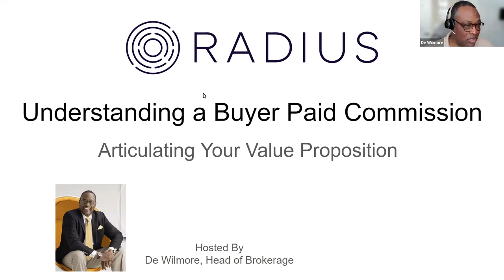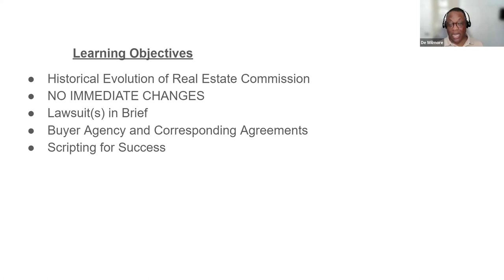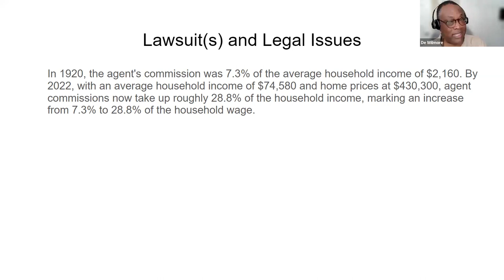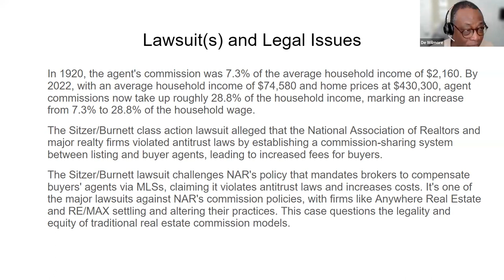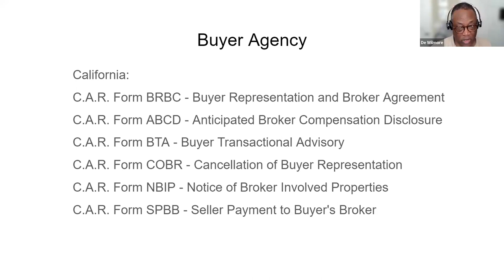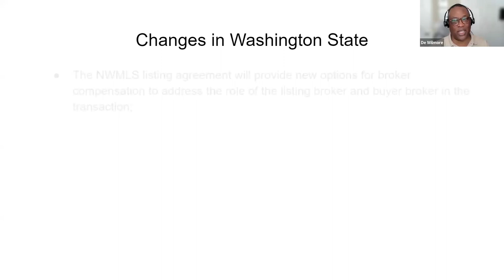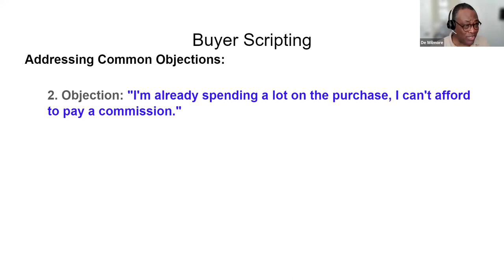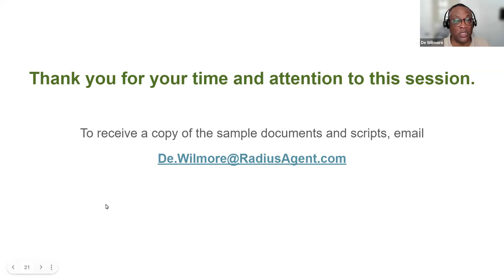Understanding a Buyer Paid Commission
Topic: Understanding a Buyer Paid Commission Time: Nov 9, 2023 11:00 AM Central Time (US and Canada) Join Zoom Meeting Meeting ID: 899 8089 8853 --- One tap mobile ,,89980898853# US (Houston) ,,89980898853# US The real estate landscape is currently experiencing a wave of changes, from significant legal battles to the way compensation for buyer representative agents is structured. Real estate experts are now adapting to these changes by mastering the art of negotiating commission with their buyer clients. This learning session aims to equip you with the skills to effectively convey your worth to your buyers, ensuring that commission does not hinder your client relationship. To aid in this, the session will feature scripting exercises to enhance your negotiation techniques. Register today!